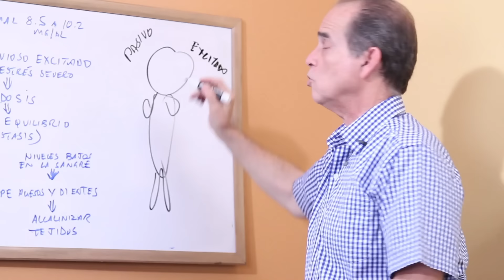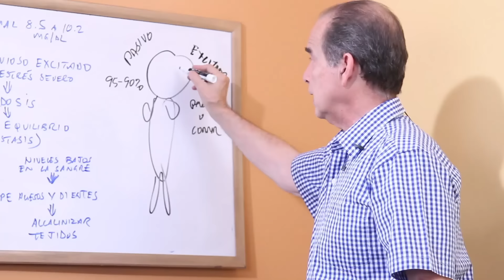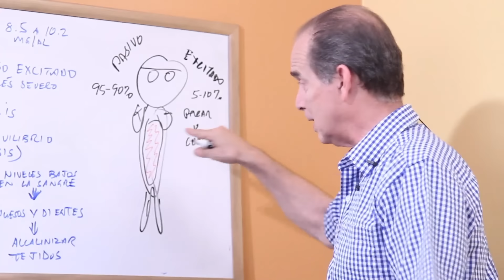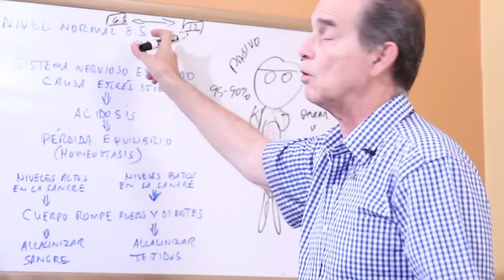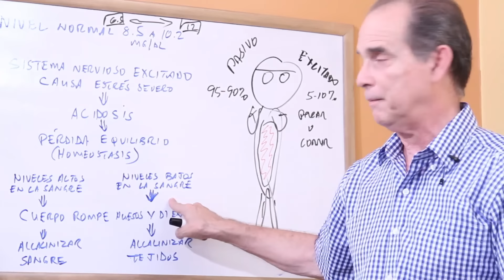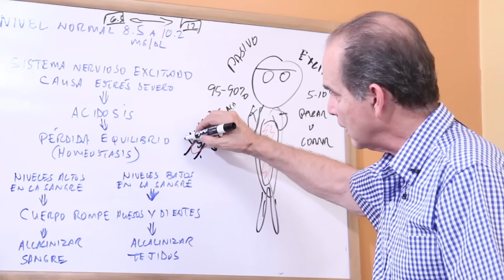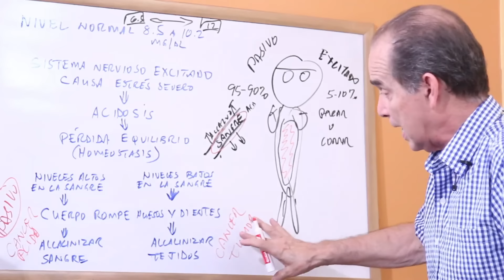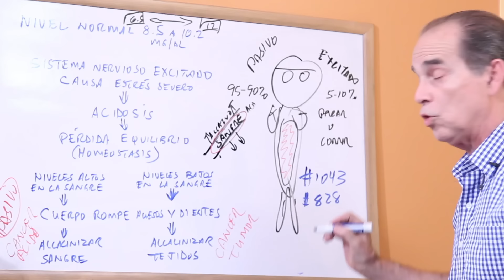Episodio #1587 Niveles De Calcio Son Aviso De Peligro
En este episodio Frank explica cómo interpretar los resultados de laboratorio si el rango normal de calcio es muy alto o muy bajo. Ambos son peligrosos.